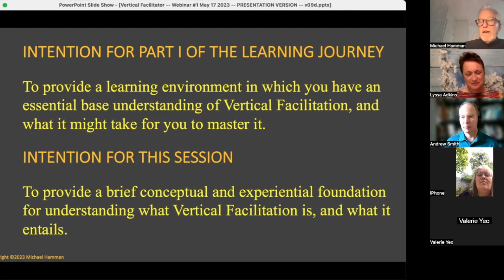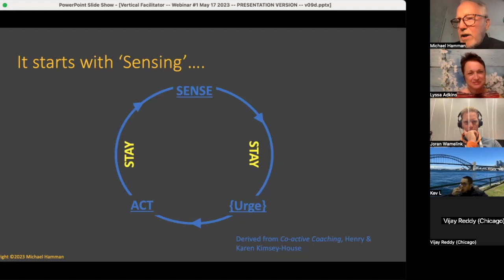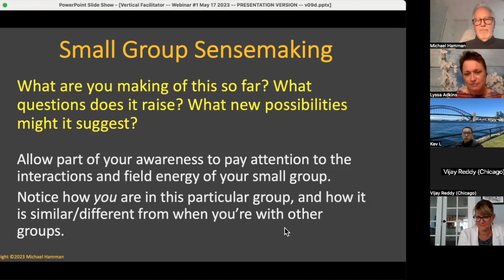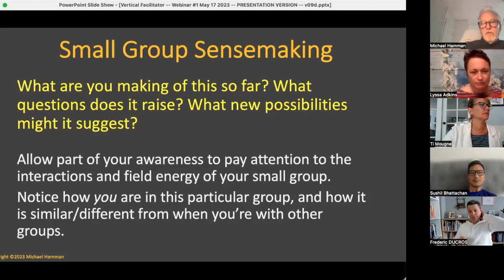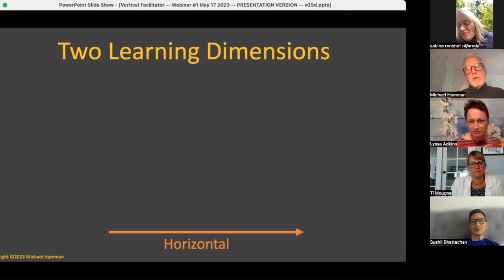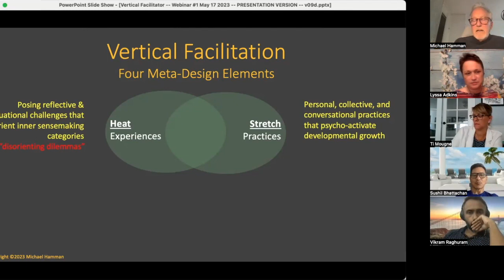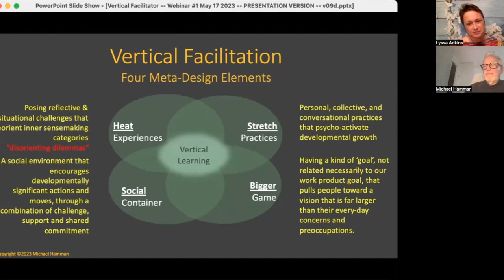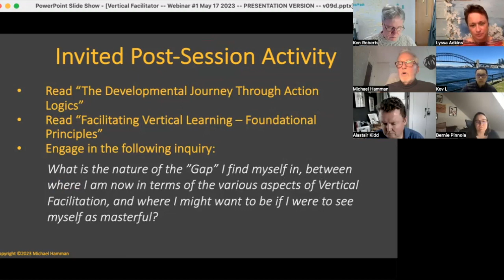The Vertical Facilitator Webinar #1 May 17 2023 Video Recording of Session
Vertical Facilitation is a manner of leaderfully interacting with others, usually over the course of time, in ways that catalyze transformative learning, in a deliberate and methodological way.

*Transformative Learning* happens when the manner in which people make sense of their world shifts such that the way they perceive events and situations, and the range of actions that are possible in relation to those events and situations, are permanently, or semi-permanently altered.

The word ‘vertical’ comes from the world of developmental psychology. It refers to a dimension of human learning that constitutes a shift in how people make sense of their world. Vertical learning is the process by which a person's sensemaking capacity transforms -- from one that is less complex, varied & multi-perspectival to one that is more complex, varied & multi-perspectival.

In this introductory video, Lyssa Adkins and I take you on a tour of the big ideas of vertical facilitation.

For more information on Vertical Facilitation, visit theVerticalFacilitator.com.